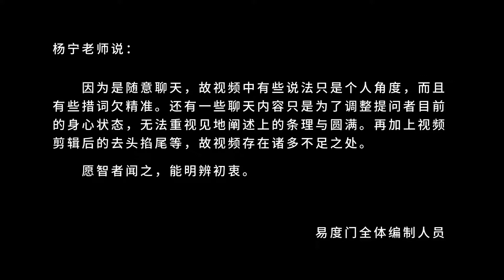很多病来自于我们的执着 易度门 聊天室汇辑2018年3月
很多病来自于我们的执着
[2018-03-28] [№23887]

Last update at 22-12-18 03:24:48